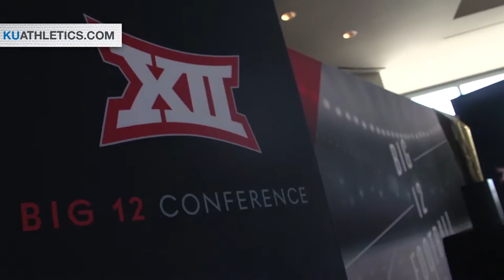2015 Big 12 Football Media Days // Kansas Football // 07.20.15